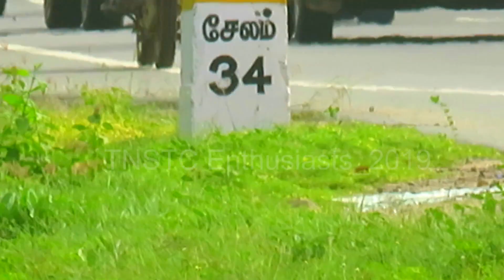🚍Semi High Speed Race |🛣️NH44 |⛰️Thoppur Ghat - Fine Afternoon Green Lush🌳🌲| SETC & TNSTC🚍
By
  TEAM : 🚌TNSTC ENTHUSIASTS🚌